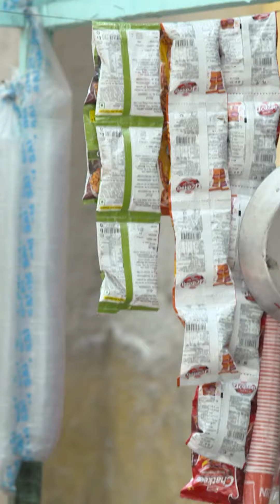আদালত চত্বরে ঐশানীর মুখোমুখি হারাধন সরখেল।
হরগৌরীপাইসহোটেল । সোম – রবি 10:00 PM